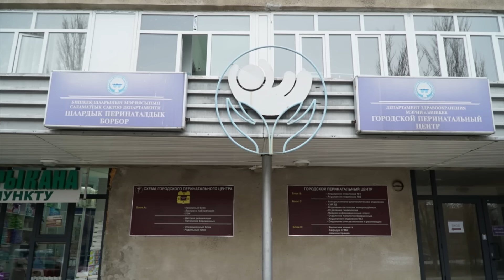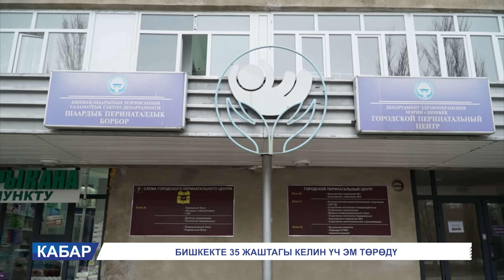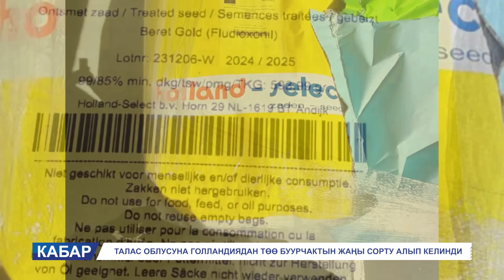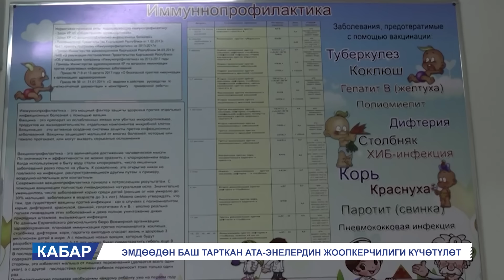КАБАР 22.04.24: «АЛЬЯНС АЛТЫН» ЖОЛАМАН ШАРШЕНБЕКОВ МЕНЕН АЙПЕРИ МЕДЕТ КЫЗЫНА УНАА БЕЛЕК КЫЛДЫ